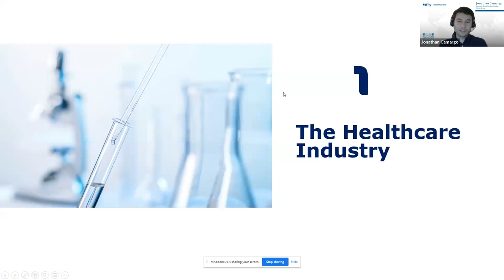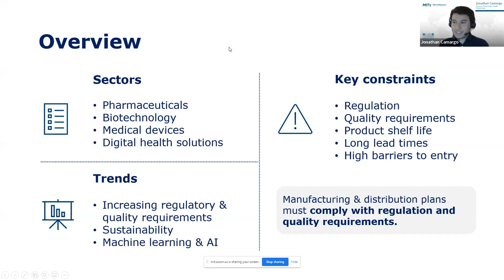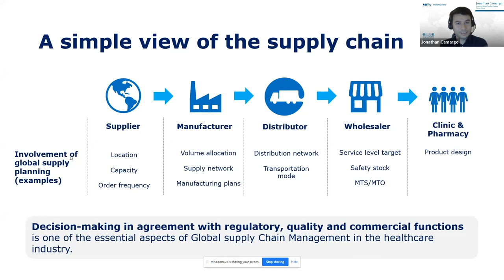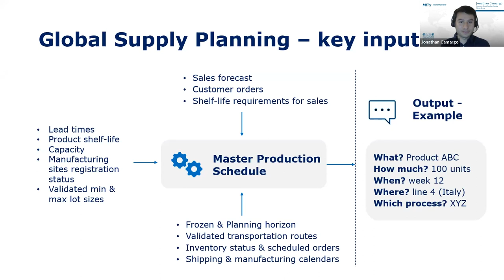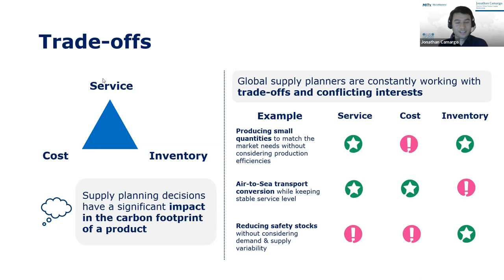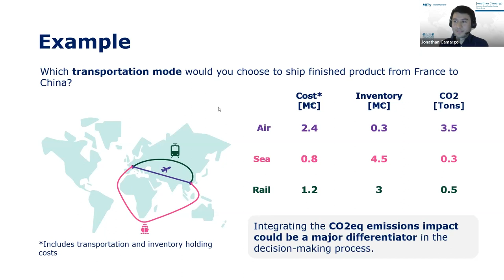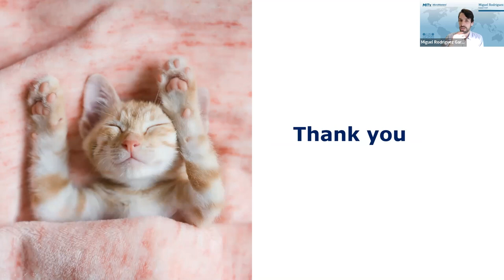Global Supply Planning in the Healthcare Industry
Fall Series Live Event: Global Supply Planning in the Healthcare Industry

Watch Jonathan Camargo, Director of Global Product Supply at Merck Group, and his hosts Paulo Sousa Jr and Miguel Rodriguez Garcia, course leads for SC3x-Supply Chain Dynamics and SC1x-Supply Chain Fundamentals.
Covid-19 brought to light the importance of supply chains in the Health Care and Pharma industries in the 21st century. In this webinar, you will learn how these global supply chains are managed, considering the multiple constraints that limit them such as regulatory policies, quality controls, and so on. These constraints highly affect the decision-making when considering different inventory policies and transportation modes, reshaping the supply chains.
Join us to learn how the Health Care and Pharma industries build robust, global supply chains to help us deal with the most pressing world problems!